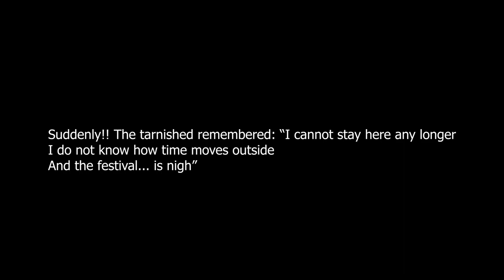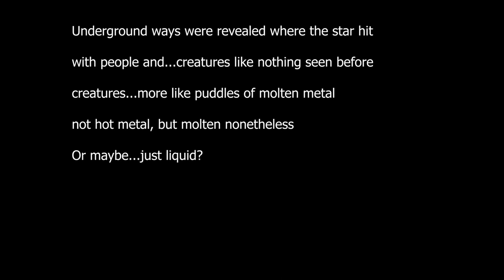The Convergence mod is blazingly amazing - ep 39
So, sorry guys but my last 2 videos got corrupted and I couldn't for the life of me recover them

Instead, I made the little text story at the start of the video to still tell what I've done in those 2 videos.

Other than that, I just explored the undergrounds and done a respec :)

Timestamps
00:00 exploration/story tell
17:35 respec and rebuild
25:00 roundtable hold stuff
28:54 resuming the exploration - deeproot depths

- Adrian von Ziegler for more like that one, the guy is amazing